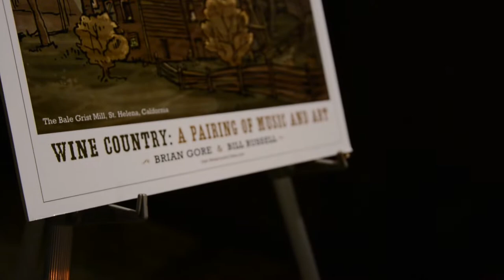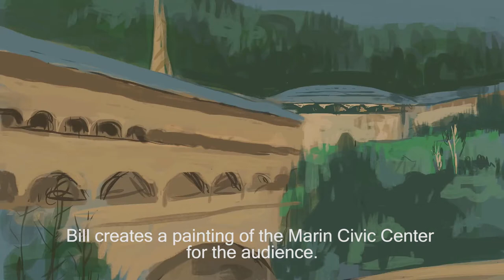Art and Song Combined in Unique Song & Image Duo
This video describes our unique concert performance, blending digital art with original acoustic guitar. The music and art we create tells stories about the California wine country and coast, and we also have a segment. We also have a unique 'live digital drawing' during the show, on a local visual picked by the audience.